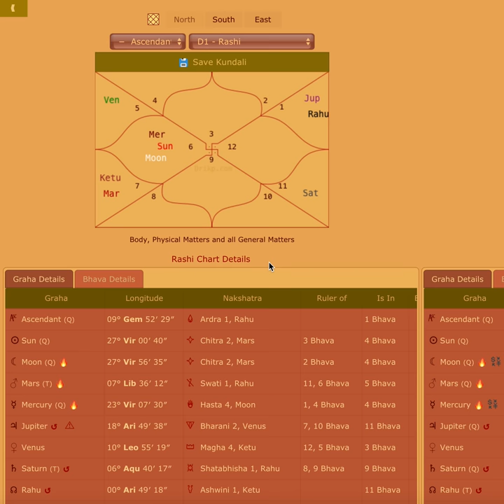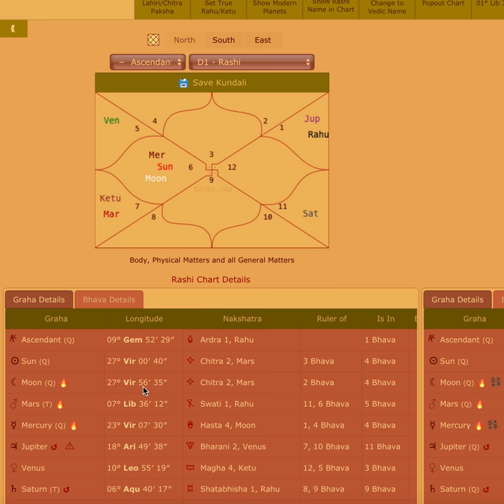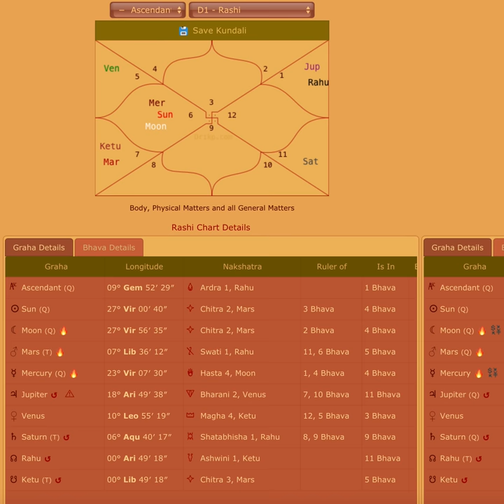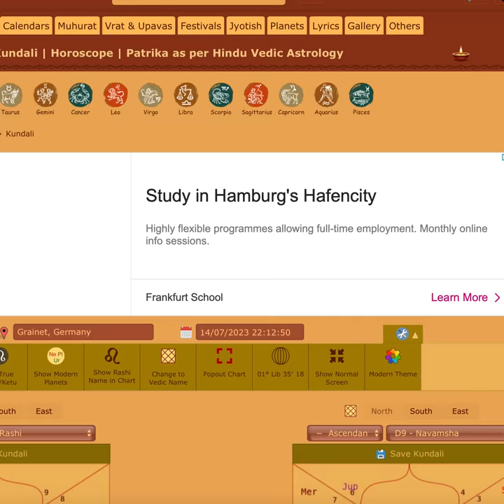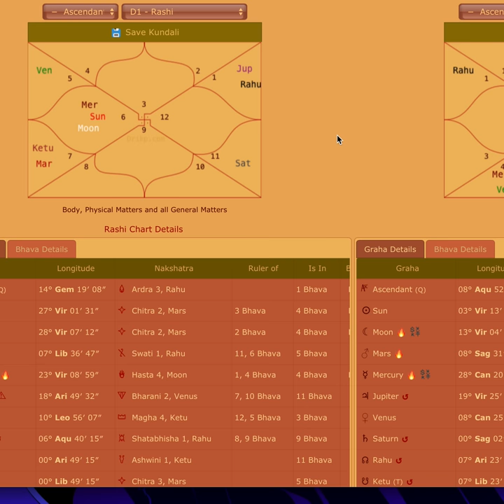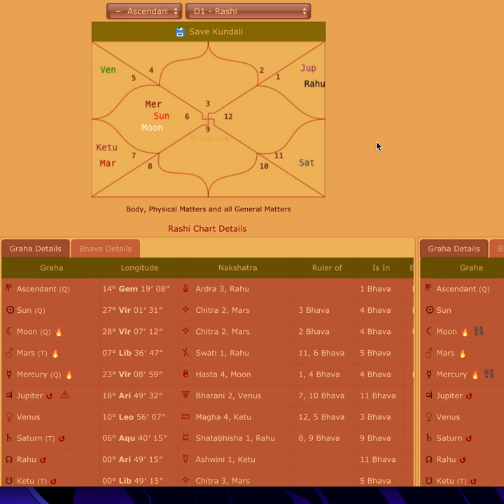Solar eclipse in Virgo - 14th Oct 23 - New beginnings but only after endings!